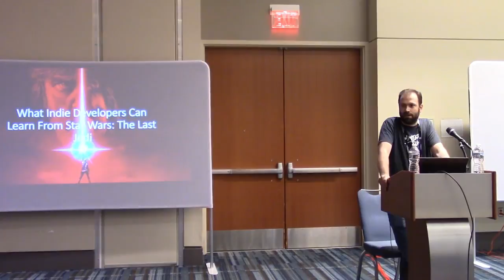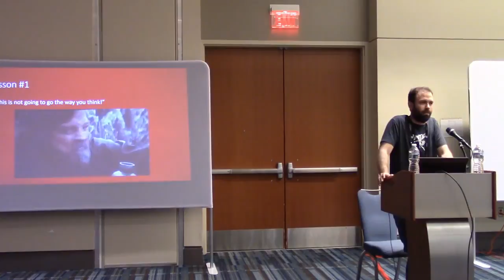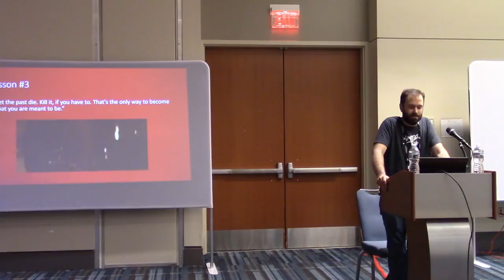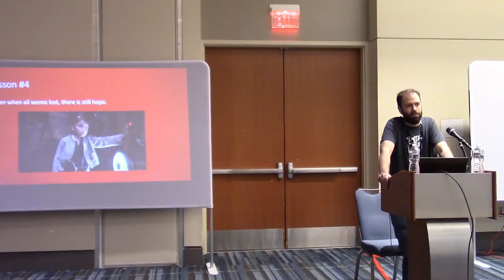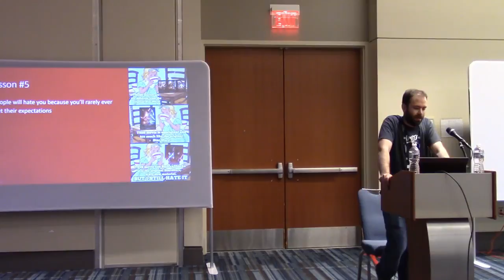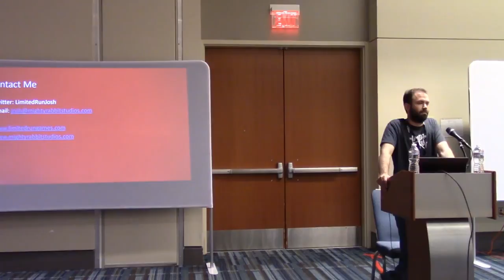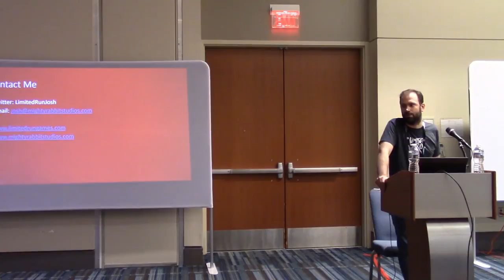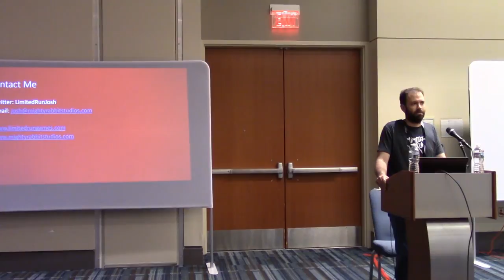ECGC 2018 Josh Fairhurst What Indie Developers can Learn from Star Wars the Last Jedi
Josh Fairhurst
Owner and CEO of Mighty Rabbit Studios and Limited Run Games

Josh Fairhurst is the owner and CEO of Mighty Rabbit Studios and Limited Run Games. He started Mighty Rabbit Studios in 2010 during his final semester at North Carolina State University. Somehow, despite several bumps in the road, Mighty Rabbit Studios has managed to survive for nearly seven years. In 2015, Josh broke into retail game publishing with a new company, Limited Run Games. Limited Run Games is currently the most prolific publisher on PlayStation platforms with more unique retail Vita and PS4 releases under their belt than any other publisher.

“The greatest teacher, failure is.”

Star Wars: The Last Jedi is a movie about failure. As an indie developer, you will come to know failure intimately. We can learn a lot from the lessons The Last Jedi has to teach us. In this talk you’ll learn that sometimes you need to let the past die and that ultimately, hope is born from failure. Josh Fairhurst uses his personal experiences in game development to illustrate the lessons from the movie. From the ashes of a failed game, Mighty Rabbit Studios continued to survive, spawning in the process one of the industry’s most surprising comebacks in the form of Limited Run Games.